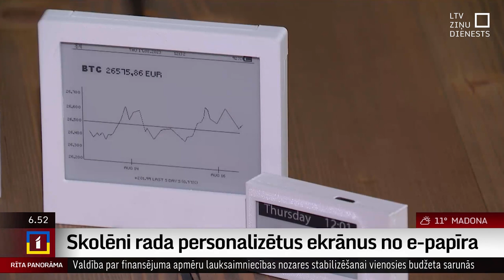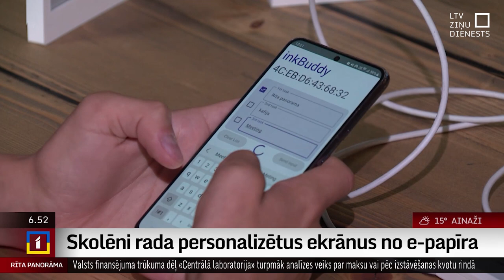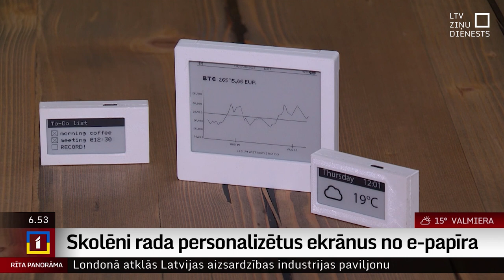Skolēni rada personalizētus ekrānus no e-papīra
Četri Rīgas Valsts 3. ģimnāzijas audzēkņi izveidojuši skolēnu mācību uzņēmumu "inkBuddy" ar mērķi ražot elektroniskā papīra jeb e-papīra asistenta ekrānus. Viņu piedāvātais risinājums ļauj saglabāt lietotāja produktivitāti un uzmanību saviem tiešajiem darba pienākumiem, netērējot laiku informācijas meklēšanai telefonā vai datora interneta pārlūkprogrammās.